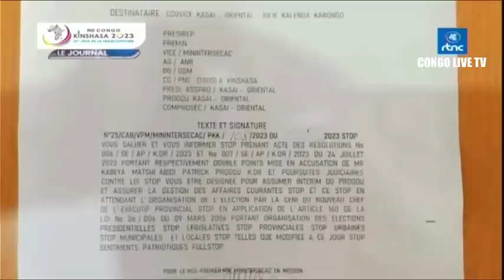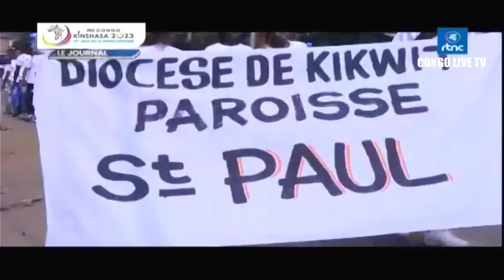🔴RDC : SUIVEZ LE GRAND JOURNAL DE CE JEUDI LE 03.08.2023 RTNC EDITION 07H00